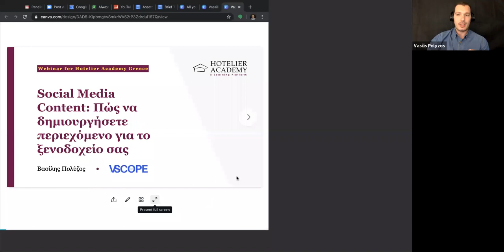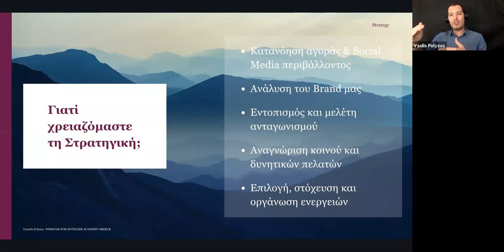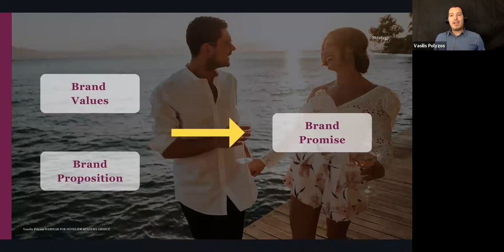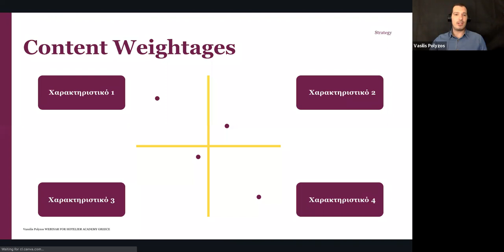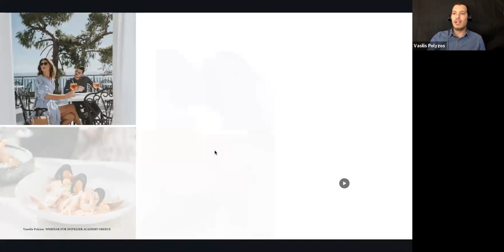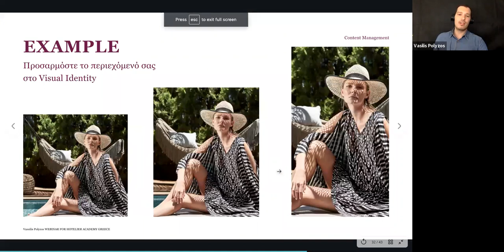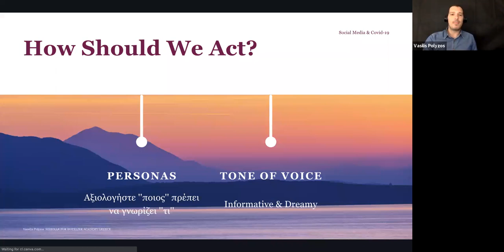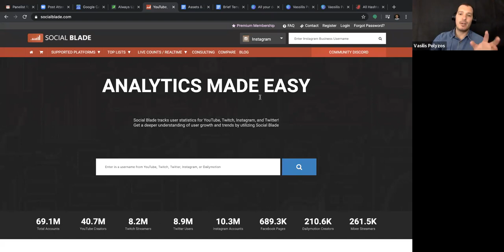Social Media Content | Δωρεάν Ξενοδοχειακά Webinars | Απρίλιος 2020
Hotelier Academy Free Webinars 2020 - The Home Office Edition

Social Media Content: Πώς να δημιουργήσετε περιεχόμενο για το ξενοδοχείο σας

Ο Βασίλης Πολύζος αναλύει τα βήματα για την ανάπτυξη και βελτίωση της παρουσίας ενός ξενοδοχείου σε Facebook, Instagram & YouTube

Key-Points:

- Η σημασία της δημιουργίας Αυθεντικού Περιεχομένου
- Η διαχείριση του Περιεχομένου και η προσαρμογή του στην επικοινωνία μας
- Tips για την αξιοποίηση των Social Media in the age of Coronavirus

Εισαγωγή: 00:00:00 - 00:07:47
Περιεχόμενο Webinar: 00:07:48 - 01:07:32
Q&As: 01:07:33 - 01:23:06
Επίλογος: 01:23:07 - 01:28:16

Ενεργοποιήστε τη συνδρομή σας στη Hotelier Academy Greece και λάβετε πρόσβαση σε όλο το εκπαιδευτικό της περιεχόμενο. Περισσότερες πληροφορίες και ενεργοποίηση: